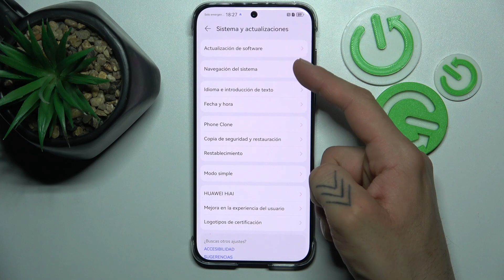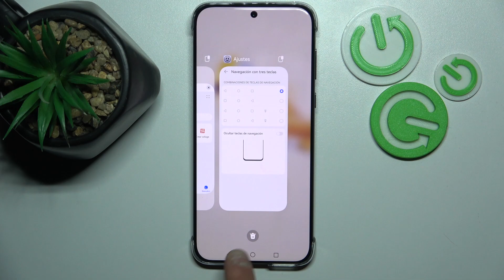Cómo cambiar el estilo de navegación en HUAWEI Pura 70 Pro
Aprende a cambiar el estilo de navegación en tu HUAWEI Pura 70 Pro con este tutorial paso a paso. Descubre cómo personalizar la forma en que navegas por tu dispositivo, ya sea con gestos, botones virtuales o una combinación de ambos.

¿Qué opciones de navegación ofrece HUAWEI Pura 70 Pro?
¿Cómo activar los gestos de navegación en HUAWEI Pura 70 Pro?
¿Cómo volver a los botones virtuales de navegación en HUAWEI Pura 70 Pro?